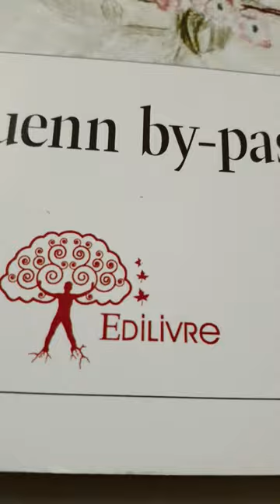Edilivre ou idées de cadeaux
La vie et nous !